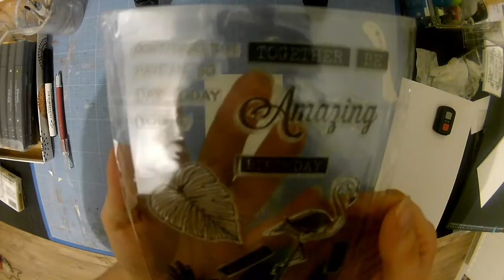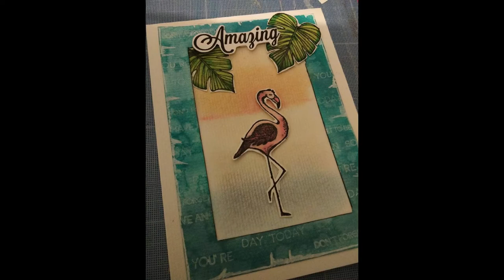[My Scrap World] - Réalisation d'une carte d'anniversaire